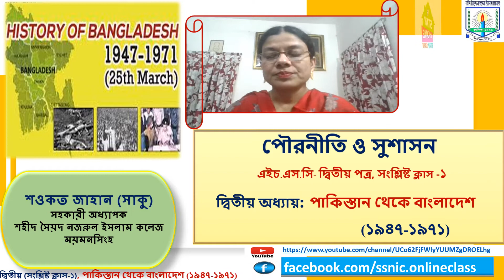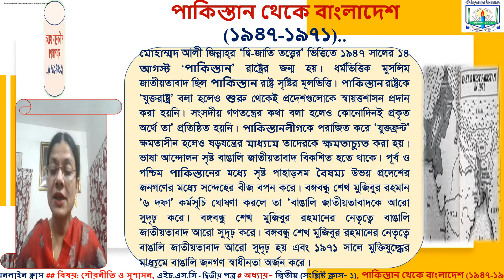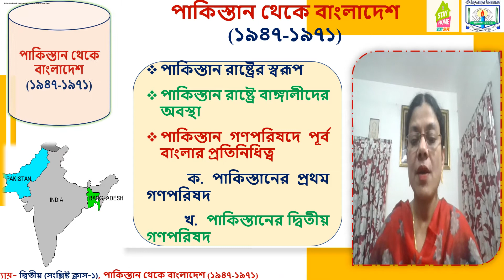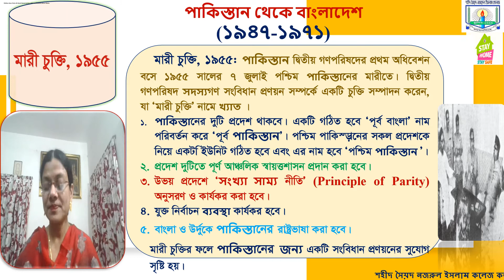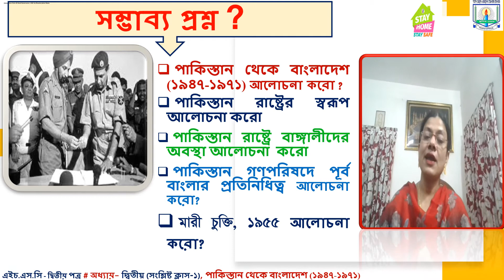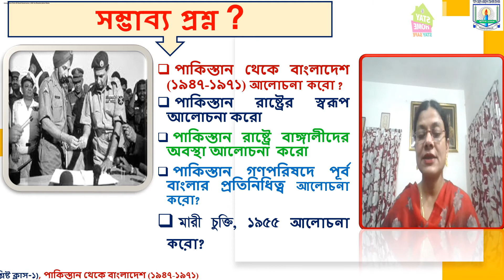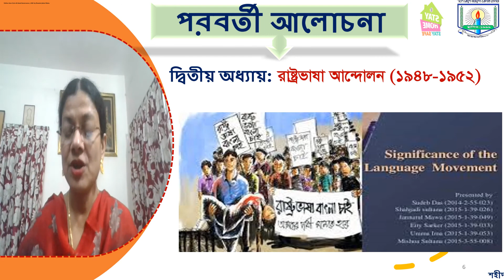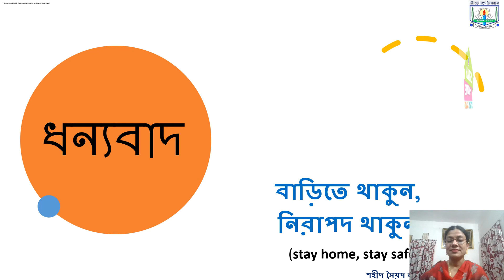Civics and Good Governance, 2nd paper, Cha#2 part#1 (From Pakistan to Bangladesh), for 1st year year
Civics and Good Governance, 2nd paper, Chapter#2 part#1 (From Pakistan to Bangladesh), for 1st year, presented by Shaukat Jahan Shaku, Assistant Professor, SSNIC Mymensingh